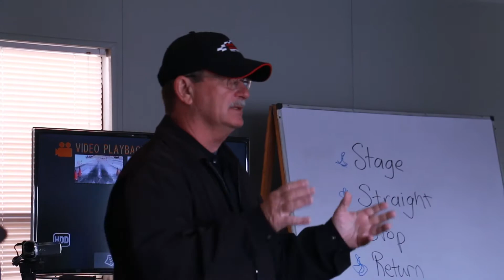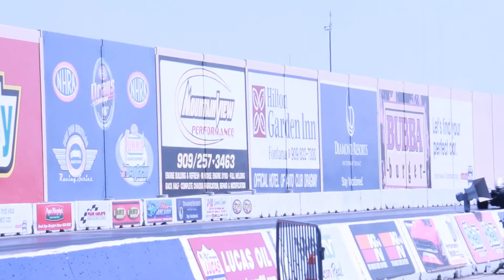Frank Hawley's Drag Racing School: 1320 Feet of Thrills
A big block Chevy lopes in the distance, getting louder as the rail dragster approaches the staging area. The engine’s heartbeat, blat-blat-blat-blat, becomes a deafening roar as the massive rear tires spin and smoke, a quick burnout to get temperature into the tires. The dragster stages, the yellow lights on the tree ﬂash on and ﬁnally the last light goes green. A wall of noise erupts as both drivers react and almost instantly launch down the track. Adrenaline-ﬁlled thrills meet professional-level NHRA instruction. This is Frank Hawley’s Drag Racing Adventure Challenge.